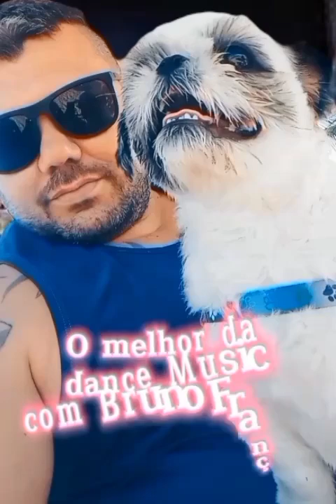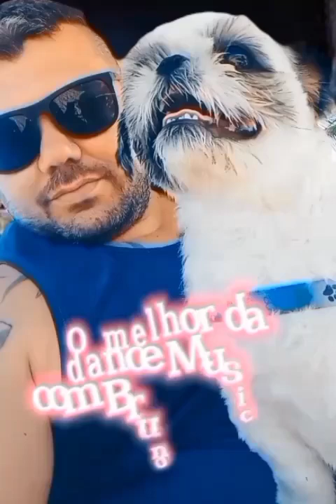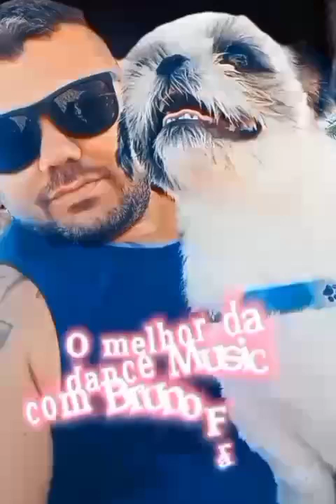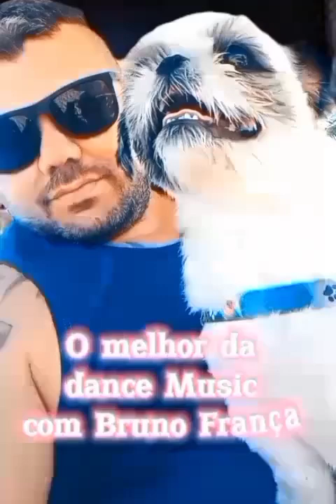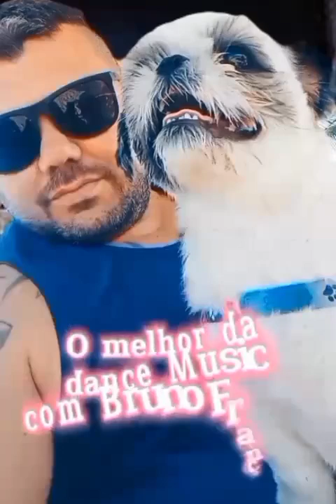🎵O melhor da música eletrônica com Bruno França 🎵